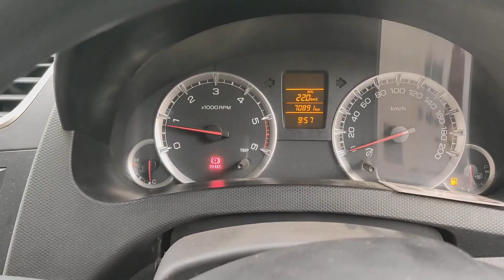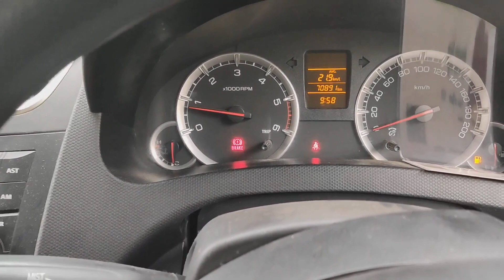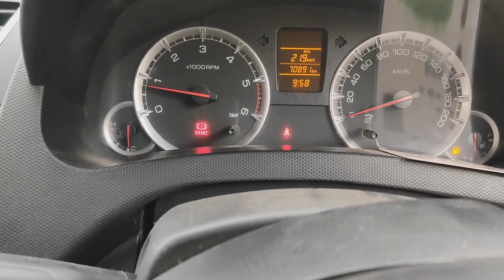car ka mileage kaise badhaye/how to increase car mileage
car ka mileage kaise badhaye/how to increase car mileage mechtechsubhu car mileage #2023

hit likes.

your queries.

rpm meter in car
rpm meter in car malayalam
rpm meter in car tamil
rpm meter in car telugu
rpm meter in car modified
rpm meter in car sound
rpm meter in car malayalam whatsapp status
how to install rpm meter in car
how to fix rpm meter in car
use of rpm meter in car
rpm meter
rpm meter in bike
rpm meter in splendor
rpm meaning
rpm meaning in tamil
rpm megazord
rpm meter connection
rpm meter in bike malayalam
how to increase car mileage
how to increase car mileage for petrol
how to increase car mileage in tamil
how to increase car mileage in telugu
how to increase car mileage for petrol tamil
how to increase car mileage malayalam
malayalam
how to increase car mileage for diesel
how to increase car mileage in city
how to increase car mileage for petrol in india
gadi ki mileage kaise nikale
gadi ki mitti
gadi ki mileage kaise badhaen
gadi ki mithaai
gadi ki mithaai kaise banti hai
gadi ka mileage
gadi ki mileage kaise nikalte hain
gadi ki mileage kaise check kare
gadi ki enmi kaise check kare
gadi ki mileage kaise pata kare
swift ka mileage kitna hai
swift ka mileage kaise badhaye
swift ka mileage
swift dzire ka mileage
swift kitne ka milta hai
swift converter ki mitti
swift ki timing kaise mila hai
swift dzire kitne ka milta hai
swift dzire kitne ki milegi
swift dzire kitne ki mileage deti hai
car ka mileage kaise nikale
car ka mileage kaise badhaye
car ka mileage kam hone ka karan
car ka mileage kaise check kare
car ka mileage kitna hota hai
car ka mileage kya hota hai
car ka milan
car ka mileage
car ki mileage kaise badhaye
car kitne ka milta hai
1 sourav joshi
2 bhola teaser
3 how to drive a car
4 volvO Xc90
5 thoda dada ne
6 sourav joshi block
7 oneplus 10t unboxing
8 mech tech
9 mc stan song
10 mc stan
1 4 vilar kaise sikhe
2 car driving training
3 sourav joshi
4 jimny suzuki 2023
6 thoda dada ne
7 splendor modified
8 sourav joshi block
9 oneplus 10t unboxing
10 mc stan